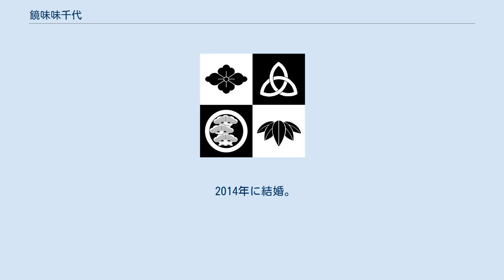鏡味味千代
鏡味 味千代（かがみ みちよ、4月6日 - ）は、落語芸術協会に所属する太神楽師。
鏡味勇二郎門下。
本名∶長谷川 麻帆。
 2000年3月に国際基督教大学卒業後、2007年3月まで広報代理店にて会社勤務。
その後退職し、2007年4月に国立劇場第5期太神楽研修生となる。
研修時代には太神楽の技能だけではなく、獅子舞に必要な鳴り物（笛、太鼓）、三味線、また日本舞踊なども稽古をつみ、2010年3月研修を卒業。
得意だったのは笛で、今でも寄席で出囃子の笛などを吹いている。
同年4月、ボンボンブラザースの鏡味勇二郎に30歳で弟子入り。
その後1年間、噺家の前座に混ざり落語芸術協会にて前座修行を行う。
365日休みなく勤め、お茶くみ、座布団返し、師匠方への着付け等、行儀見習い一般を経験した。
2011年4月、浅草演芸ホールにて寄席デビュー。
現在は、寄席では珍しい語学力を生かし、英語で太神楽を上演したり、年に一度のペースで海外公演に参加したりと、太神楽の可能性を探っている。
2018年演芸男装ユニット「輝美男五（きびだんご）」に参加。
ユニット内での呼び名は「未知瑠」。
 2014年に結婚。
2015年5月に長男を出産している。